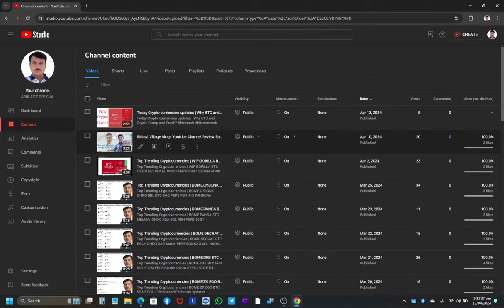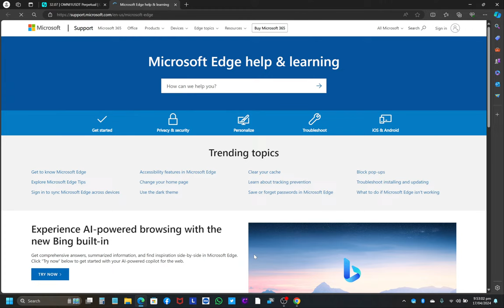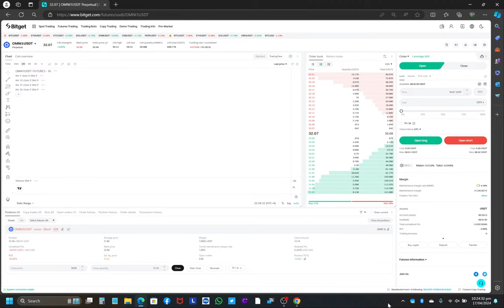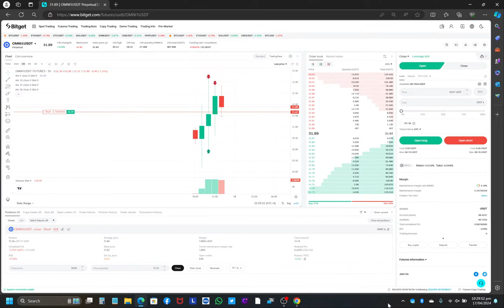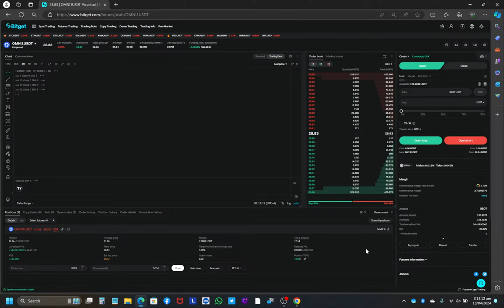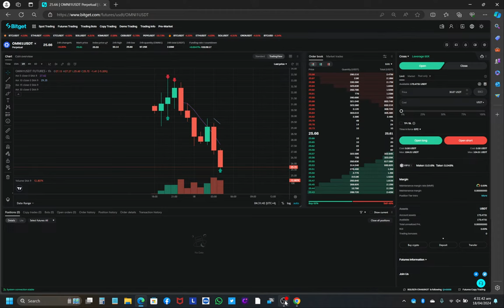Omni Network Token Live Future Short Trading I Profit and Loss Live Update